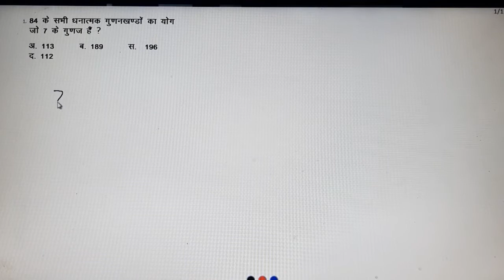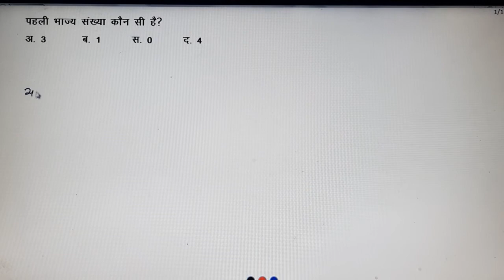Maths Uptet 2021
Maths for uptet 2021